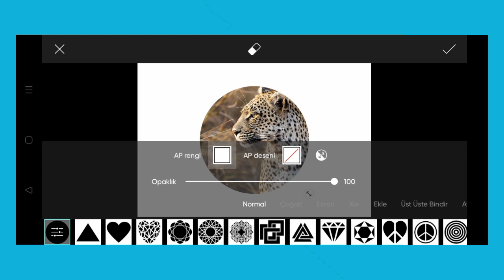Trending HDR video | A Screen Of Pure Pink sdc editing cc | Background | Bp Backdrop A380F K #349